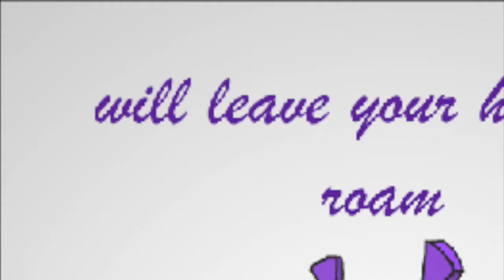GLOW {Undertale OC Animatic} [Read Description]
TRIGGER WARNING: MENTIONS OF ABUSE AND SUICIDE

Story:
Violet was meant to be the perseverance soul for a timeline, but due to frequent abuse from her father, she killed herself before she could fall into the Underground. From the lack of affection she had in her life, it screwed up the decay of her soul so she became a ghost powerful enough to appear to people at her will. Using this power, she became a death omen, following Reaper and appearing to people who's loved ones were going to die soon.

I was going to put a small one shot I wrote with her in the description but I haven't finished it, so I'll be publishing it to Tumblr instead.